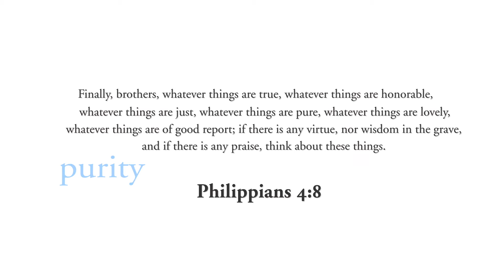The Pursuit of Purity in the Family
How do we create an environment and teach our children about purity? Watch this episode of ValUse.